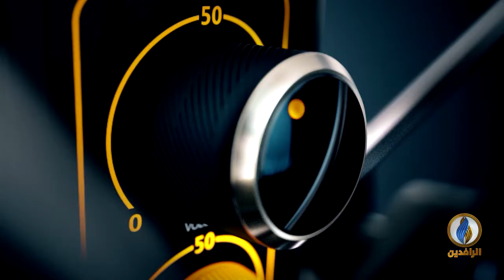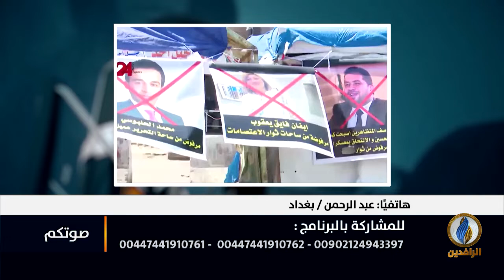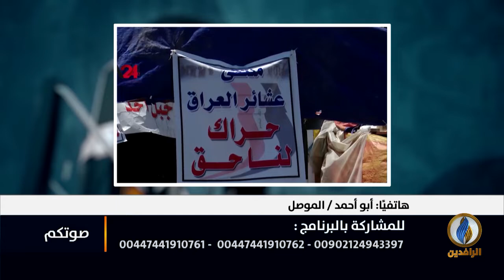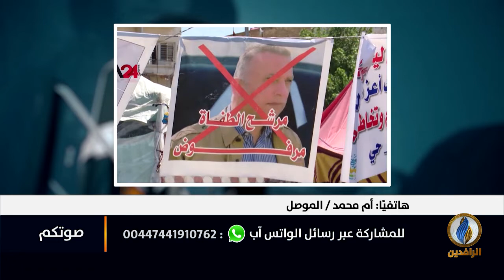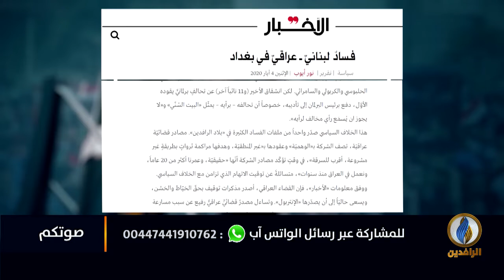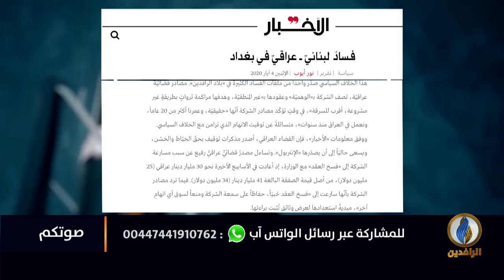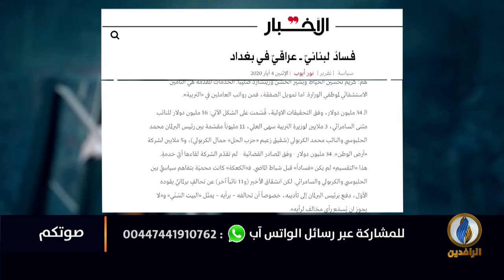صوتكم | هجوم ميليشيا السرايا على معتصمي ساحة التحرير في